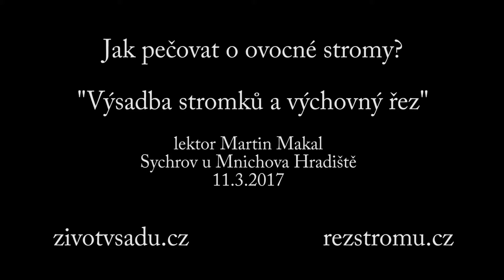Jaro v sadu 2017 / výsadba stromků a výchovný řez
Workshop "Jak pečovat o ovocné stromy" / 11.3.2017